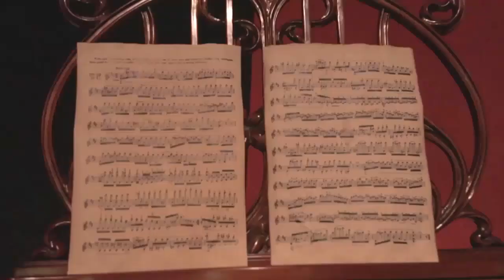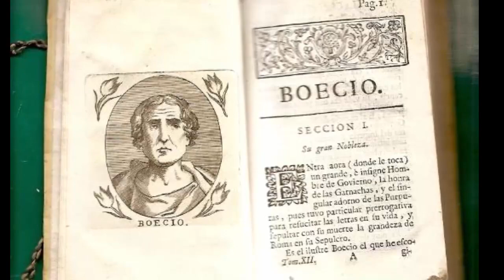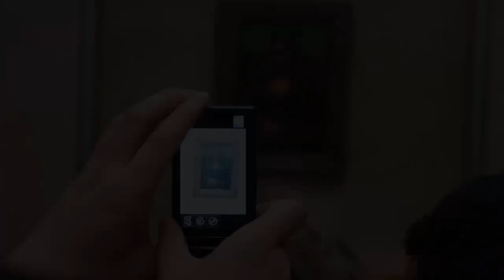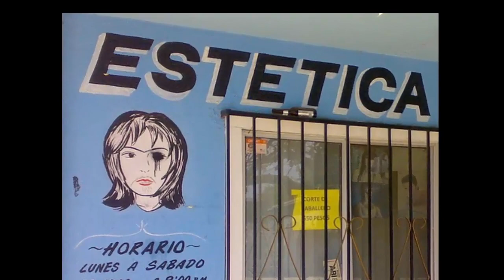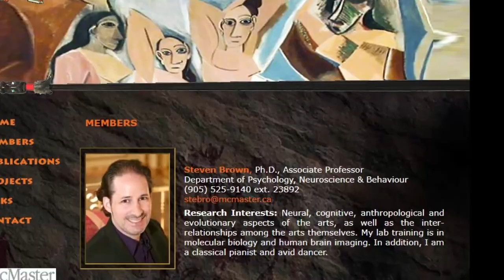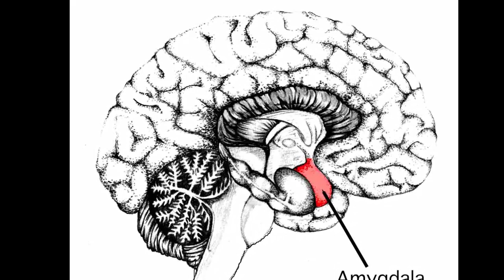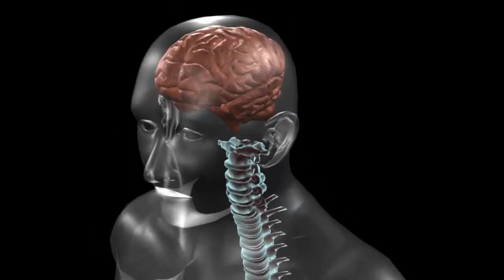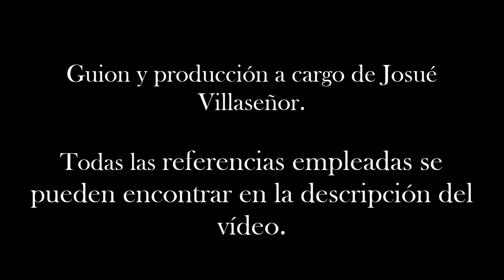La belleza, la estética y la neuroestética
Hola amigos, el día de hoy hablaremos de la belleza, la estética y la neuroestética, pasen a aprender y a divertirse con nuestro nuevo vídeo.

Fuentes:

Brown, S., Gao, X.,  Tisdelle, L.,  Eickhoff, S.B. & Liotti, M. (2011). Naturalizing  aesthetics: Brain areas for aesthetic appraisal across sensory modalities.  NeuroImage 58: 250-258.

Dewey, J. (2008). El arte como experiencia. Barcelona: Paidos.

Guerrero, V. (2013). La belleza está… en tu cerebro. ¿Cómo ves?, 171, 10-14.

Kawabata, H. & Zeki, S. (2003). Neural correlates of beauty. Journal of Neurophysiology, 9(4),1699-705.

Tarkiewicz, W. (1992). Historia de seis ideas. Arte, belleza, forma, creatividad, mímesis, experiencia estética. Madrid: Tecnos.

Zaidel, D.W. 2010. Art and brain: insights from neuropsychology, biology and evolution. Journal of Anatomy, 216, 177-183.